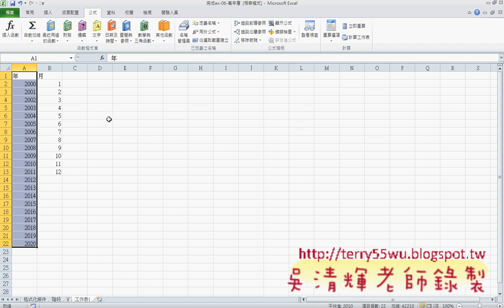02_萬年曆建立來源清單說明_(EXCEL VBA教學 吳老師提供